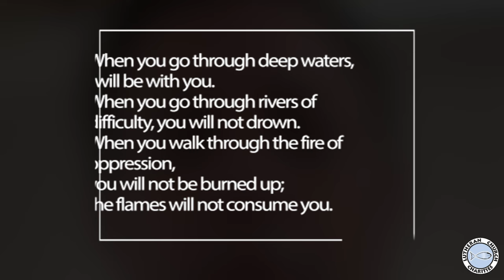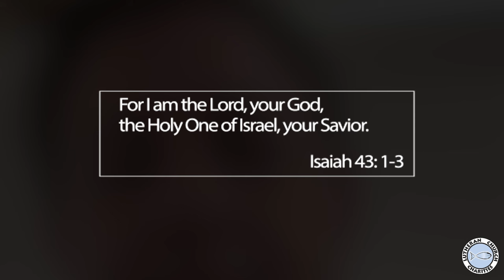Brokenness and Sorrow in a World of Created Beauty